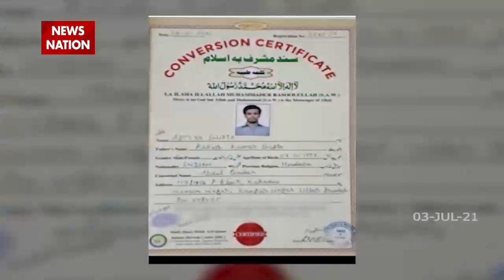Conversion: धर्मांतरण को लेकर दिल्ली, यूपी, हरियाणा समेत कई राज्यों में ED की छापेमारी, देखें Video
&nbsp;उत्तर प्रदेश और दिल्ली में हुए अवैध धर्मांतरण मामले में केंद्रीय जांच एजेंसी ईडी (ED) ने भी मामला दर्ज किया था. जानकारी के मुताबिक, केंद्रीय जांच एजेंसी ने उत्तर प्रदेश पुलिस द्वारा दर्ज FIR को टेक ओवर किया . अब दिल्ली और यूपी समेत कई अन्य राज्यों में भी हुए धर्म परिवर्तन को लेकर छापेमारी की जा रही है.